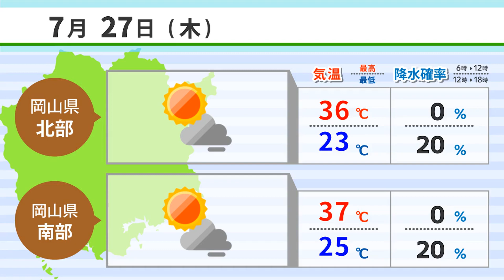【７月２６日】神秘的 すいぞくえん開幕 ＡＩアナＮＥＷＳ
1.神秘的 すいぞくえん開幕
2.動くゴッホ展が来場者１万人
3.８月から健康ポイント事業